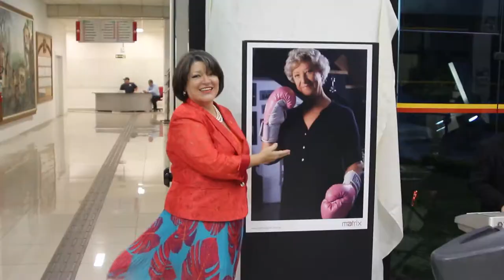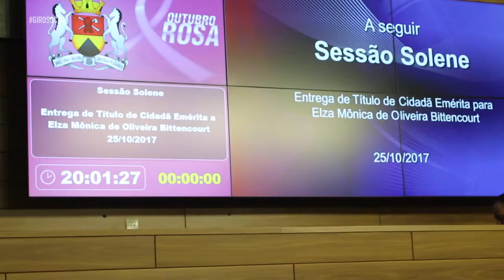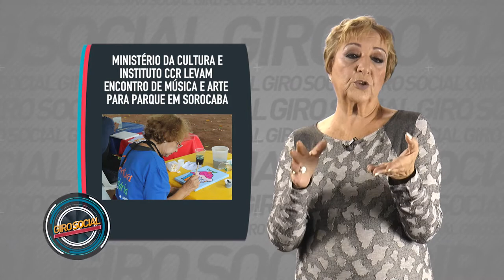Giro Social 05 | Sexta nostálgica, Pintura solidária, 8º jantar de gala Brigadeiro - TVR